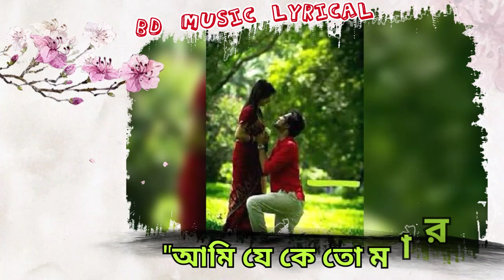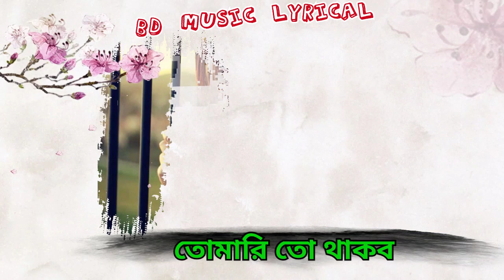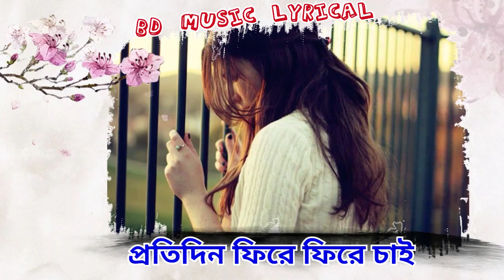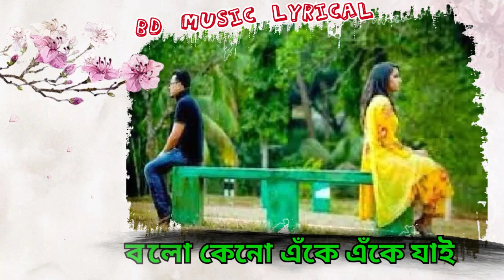Ami Je Ke Tomar | আমি যে কে তোমার |Armaan Malik|lyrical|Bangla new lyrical video 2020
Song : Ami Je Ke Tomar Title Song
 Singer : Armaan Malik
 Lyrics : Prasen
Film : Ami Je Ke Tomar

Full song lyrical video

কেনো যে মন খারাপের
নেমেছে রাত পাড়াতে
বসেছি সব হারাতে
খুঁজে দাও খুঁজে দাও
সে পথে এগিয়েছে পা
সেও আমায় চেনানা
আমি তো ফিরে যেতে চাই
আমাকে ফিরিয়ে নাও
"আমি যে কে তোমার
তুমি তা বুঝে নাও~।।
আমি চিরদিন
তোমারি তো থাকব